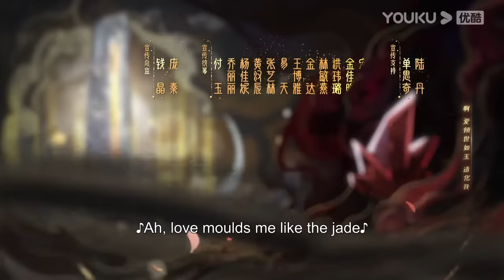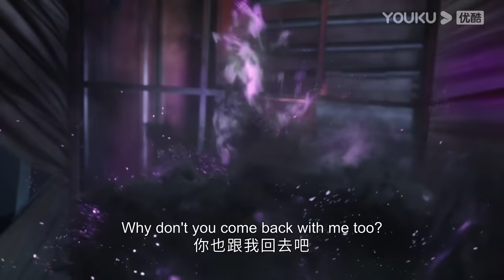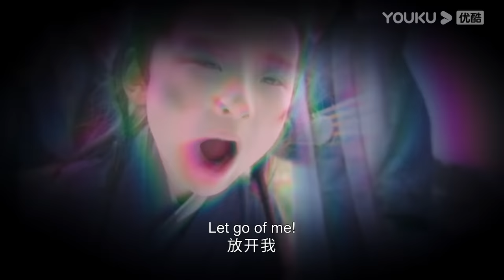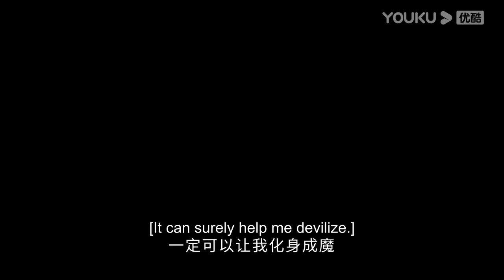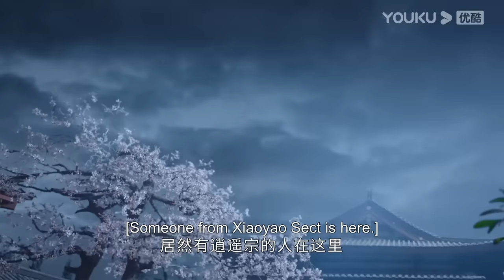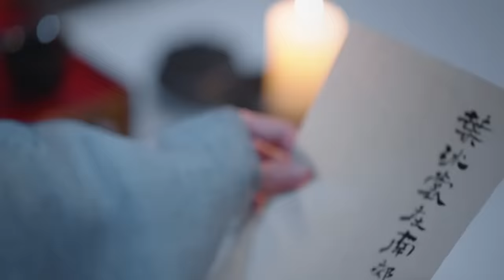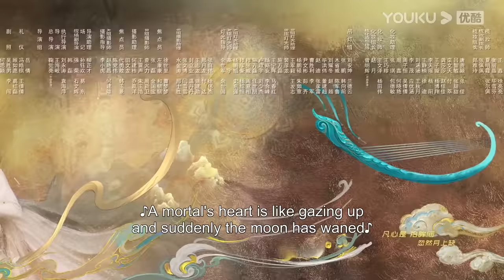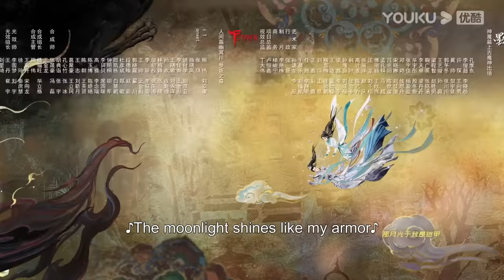[Till The End of The Moon] EP03 | Falling in Love with the Young Devil God | Luo Yunxi/Bai Lu |YOUKU